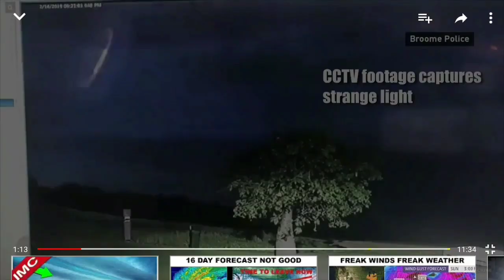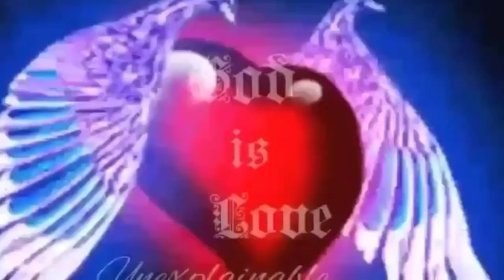☠Zombie DEER,SATANIC SKIES, Black SNOW, DOUBLE RAINBOWS, FIREBALLS!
👑Stay Safe!
👑Be Blessed 😇